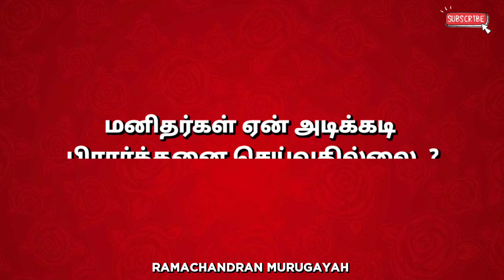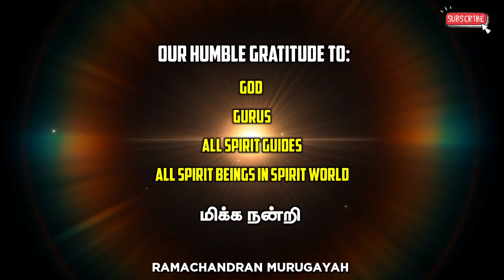🔴 கடவுளை மறக்கக் காரணம் 🔴💥||📜 Q & A : 65 📜 💥Laws of the Spirits World 💥